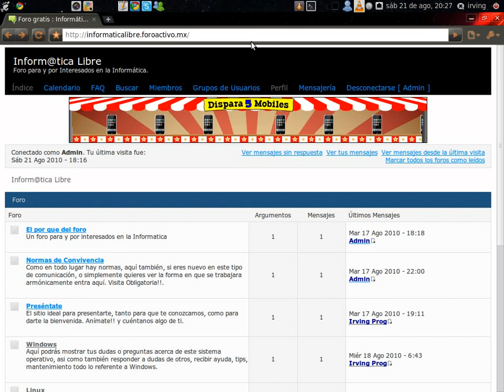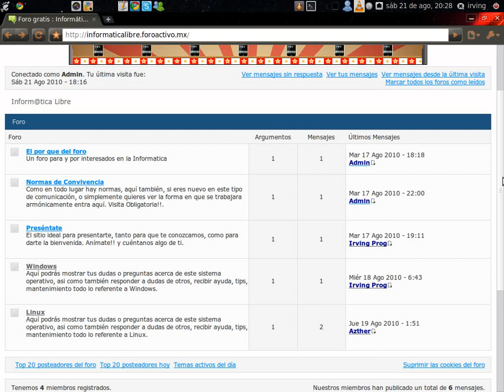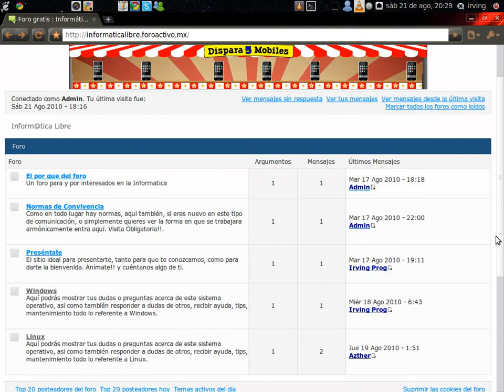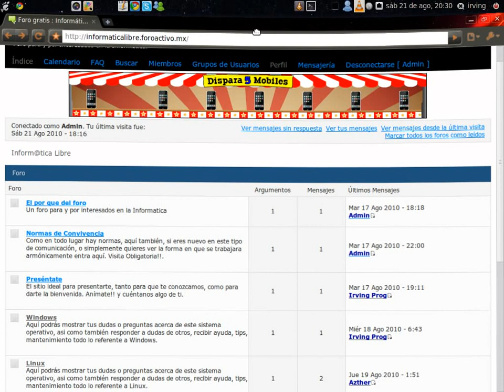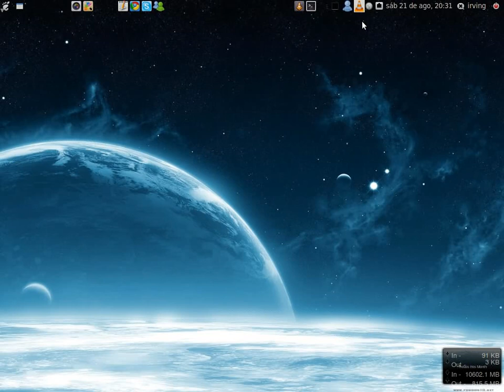AVISO!! Nuevo Foro - Informática Libre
Un nuevo proyecto relacionado con la informática. Si te interesa la informática, necesitas  información o sabes mucho sobre ella, visitaros que seguro te sera de interés el sitio: